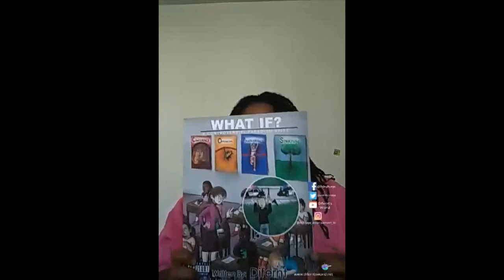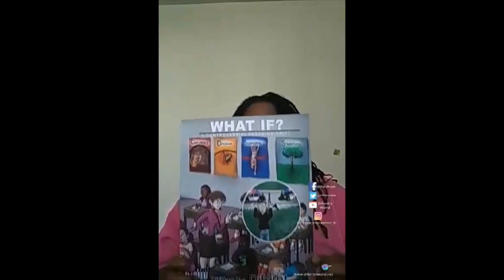Difernt's World Vlog Audio Interview w In Conversation Podcast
👋🏿👋🏼👋🏻👋🏻👋🏾Hey Everyone!!!

Check out our audio interview with UK resident & host of "The In Conversations" Podcast as we discuss my new book "WHAT IF? A Controversial Paradigm Shift", therapy in the Black community, & much more!

Difernt,
Come & Learn

& Be sure to check out In Conversations Podcast at

📢📢📢Don't forget our $20 the new book "WHAT IF? A Controversial Paradigm" is now for available